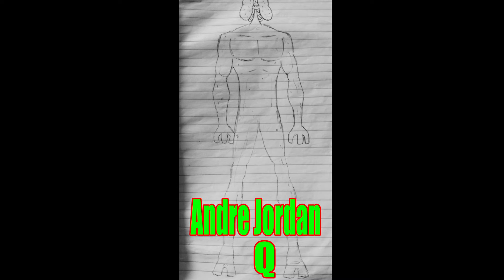Justice 1 Contest Winner!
Get your favorite Wicked Comic book, trading cards action figures  available to purchase

Etsy store